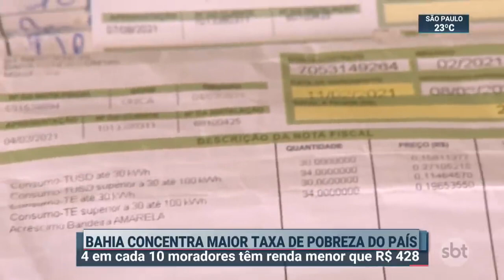Brasil : Bahia concentra maior taxa de pobreza do Brasil SBT Brasil 14 09 21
Bahia concentra maior taxa de pobreza do Brasil SBT Brasil 14 09 21